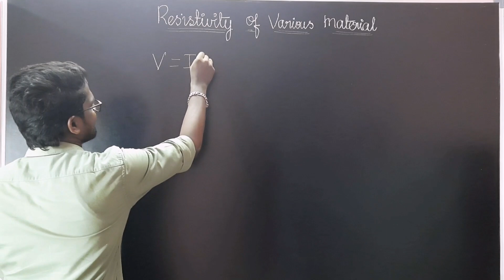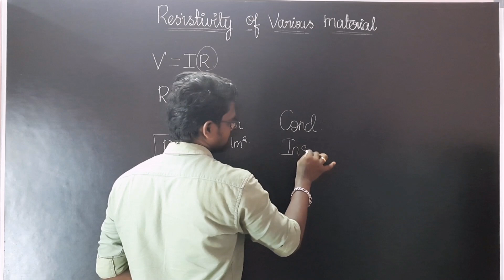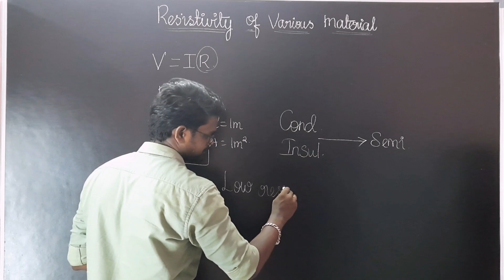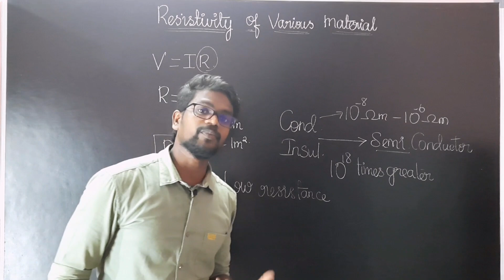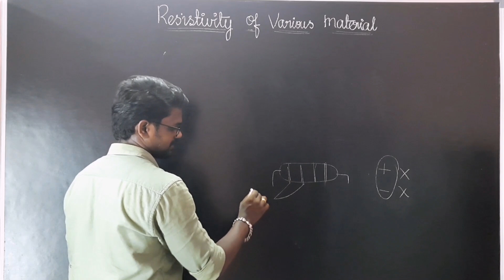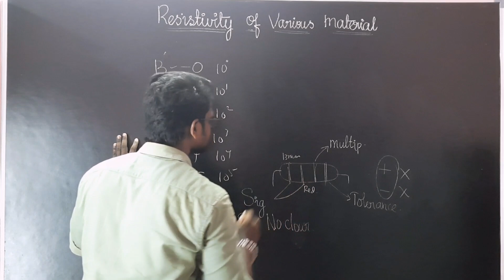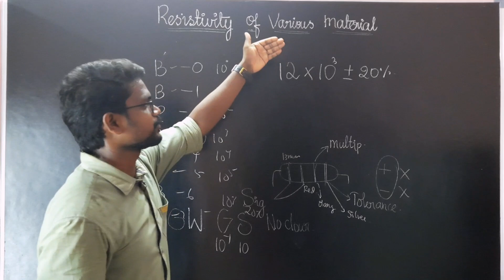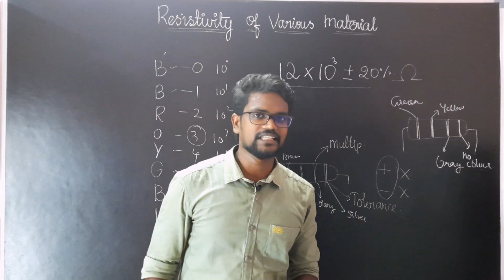Resistivity of Various Materials|NCERT|CBSE|Physics 12|Tamil|Muruga MP#ncert#tamil#murugamp